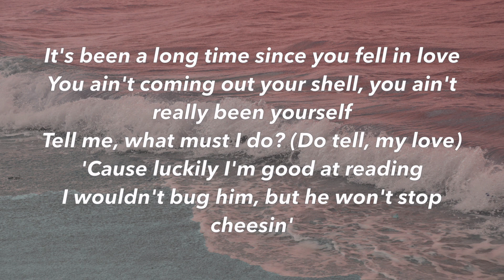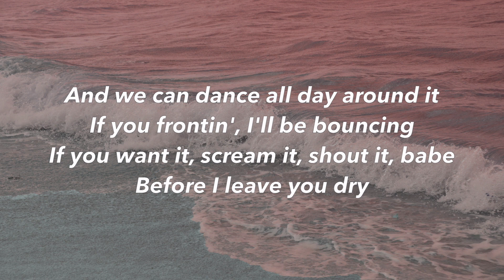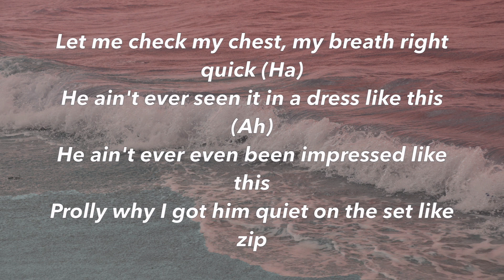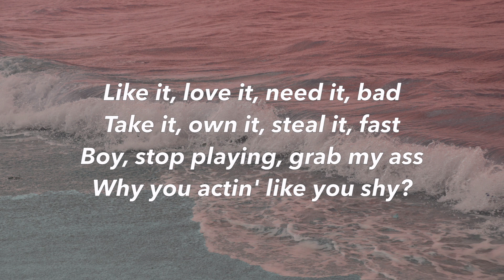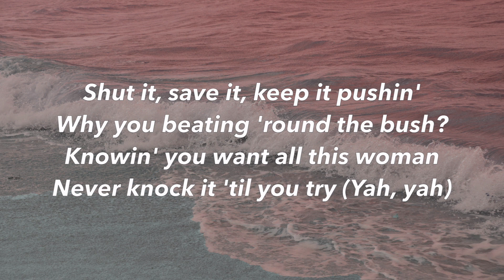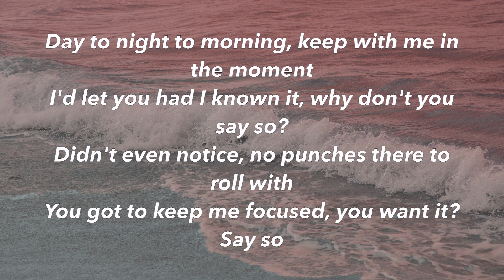Doja Cat - Say So (Lyrics / Lyric Video)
Song - Say So

Here on WavesOnly I upload music with the intent to promote up and coming artists who I enjoy and who I think everyone else will enjoy. I aim to work with these artists to help them grow. No copyright infringements are intended on any of my videos, if you feel I have done something wrong please contact me through my business email and I will have the video taken down immediately. Enjoy the music!